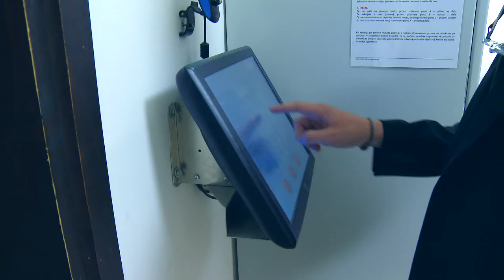POBEG!! - 9.a OŠ Žiri 2015 se predstavi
Predstavlja se 9.a Osnovne šole Žiri, letnik 2015. Pripravili učenci 9.a razreda z razredničarko Ino.

Posnet v produkciji D.K.pictures kot predstavitveni video na valeti.